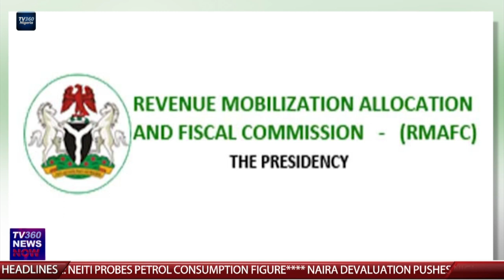Salary Increment: Analyst criticises 114% pay rise for judges, elected politicians